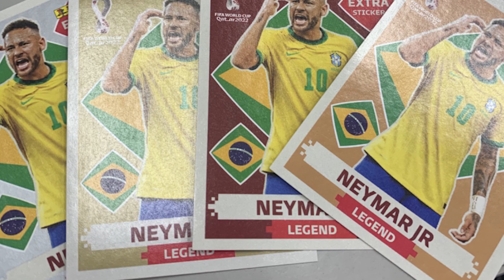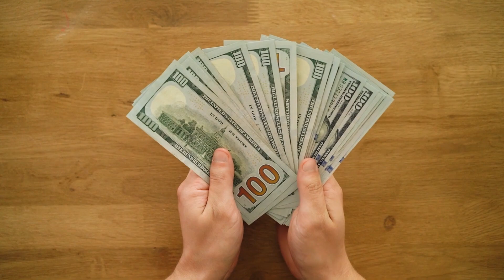FIGURINHAS TÊM A VER COM ECONOMIA? SIM! | ECONOMIA ESTÁ EM TUDO #202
Você já pensou que, ao colecionar figurinhas, participa de um mercado? No Economia está em Tudo, o economista Mauro Rodrigues mostra essa relação e aproveita o tema para explicar conceitos econômicos. Confira o vídeo!